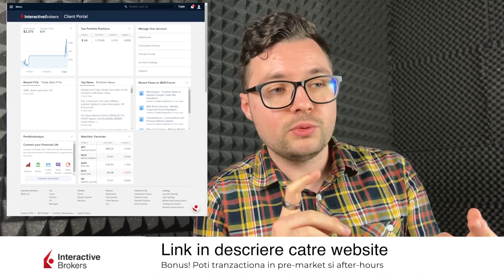Cand se termina corectia si incepe bullrun